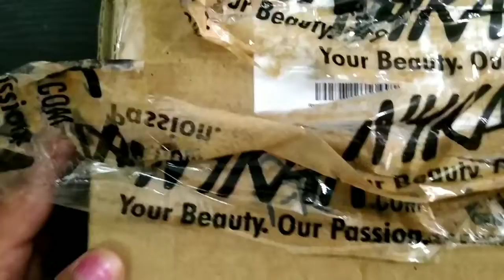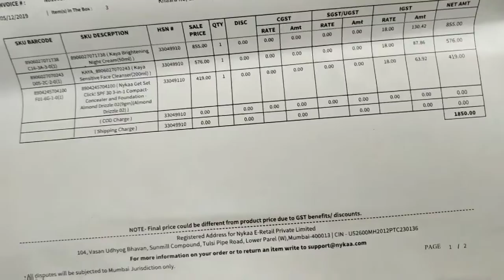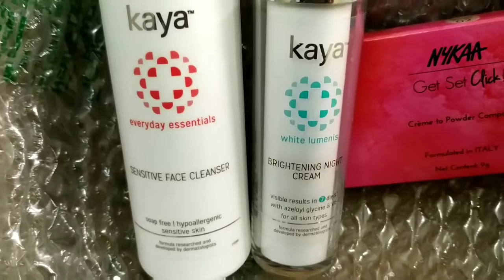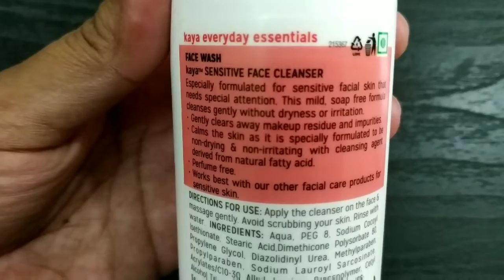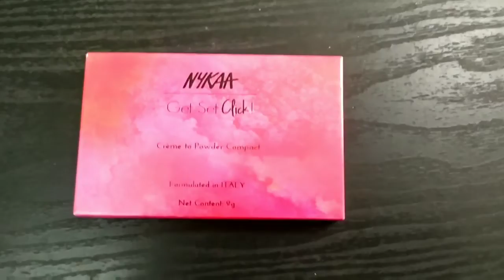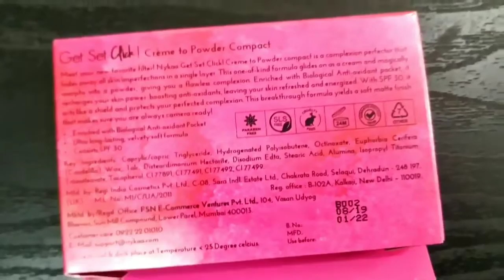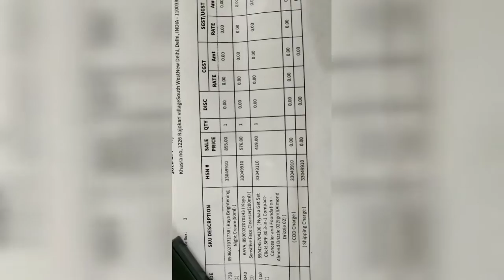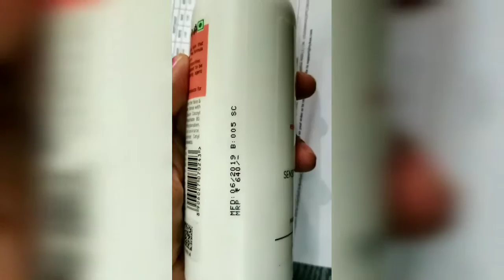Nykaa se kya-2 liya... Dekhoge ni kya